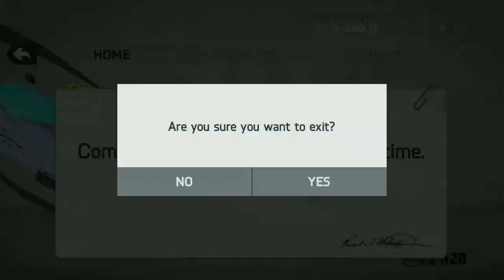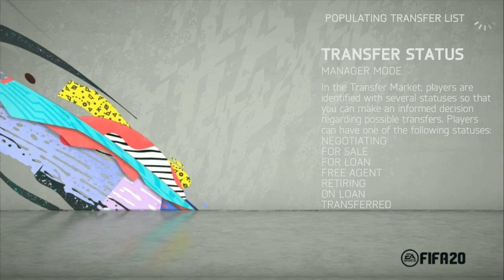FIFA 14 ANDROID OFFLINE▪FIFA 2020 MOD FOR FIFA 14 • BEST THEME, GRAPHICS, FACES•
Hey people! Today I'm gonna show you How to get FIFA 2020 MOD FOR FIFA 14 ANDROID.

~NEW FACE KITS & TRANSFER UPDATE ~NEW MENU
~FULL UPDATE TRANSFER 2019
~NEW GRAPHICS HD
~FIX BUG MANAGER MODE
~FIX BUG TOURNAMENT MODE
~FIX BUG INTERNATIONAL MODE
~NEW KITS 2020
~NEW GRASS

 1. Download Apk+Obb+Data file from above link.
2. Extract all files.
3. Install Apk.
4. Open OBB folder and copy  com.ea.game.fifa14_row folder to Android/Obb/Here.
5. Open DATA folder and copy  com.ea.game.fifa14_row folder from there to Android/Data/Here.
6. If you downloaded Commentary file then open Commentary folder, copy Speech folder+Profile file and paste them to: Android/Data/com.ea.game.fifa14_row/here. Overwrite old Profile file with new file.
7. That’s it, now just open the game and enjoy. Note: Must copy all files to internal storage (phone storage) only.

Turn on the 🔔 to never miss any upload and join the SSQUAD now 😊 RoadTo4KSubs😍